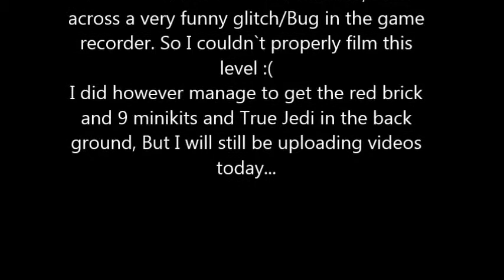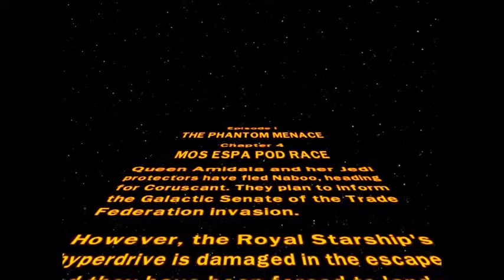Lego Star Wars,The Complete Saga: TPM Part IV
Played on a Xbox One Controller, + Weird Gameplay :I